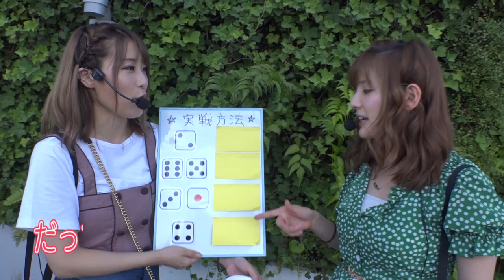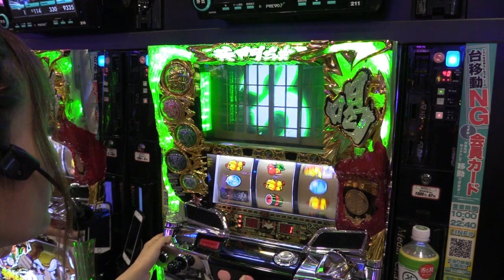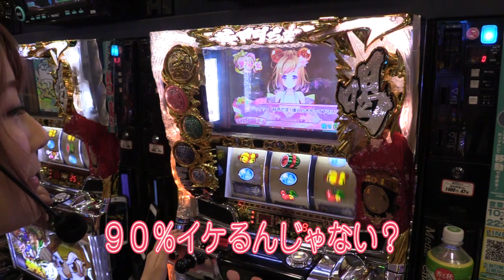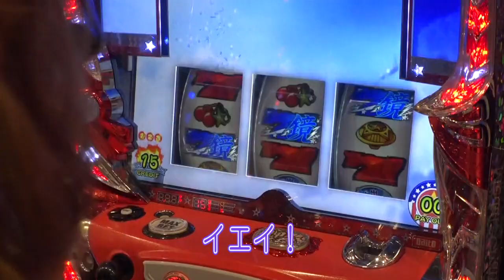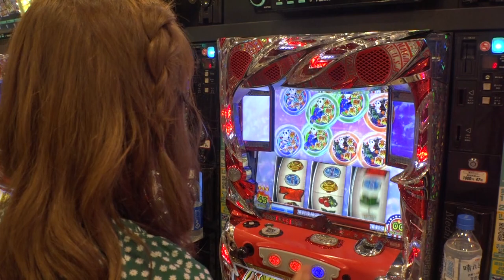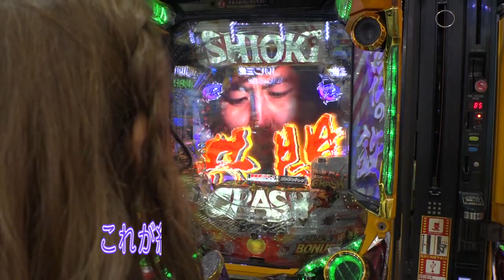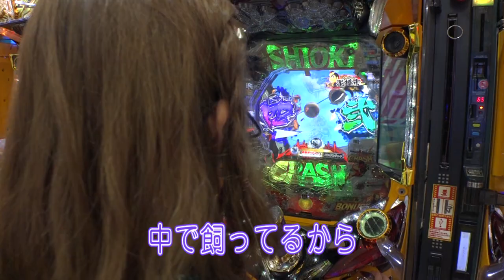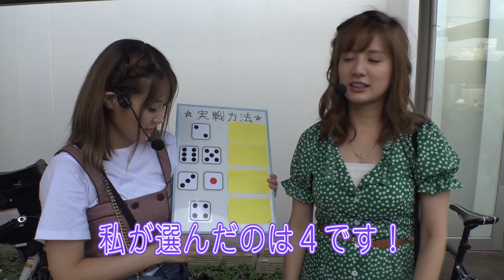カブりこ #10【カブトムシゆかり】【パチスロ黄門ちゃま喝】【HEY!鏡】【ぱちんこ 新・必殺仕置人】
リーチエンジェルで活躍する「結城りこ」が
友人の「カブトムシゆかり」とガールズトークしながら
パチンコ・スロット実践をするトークバラエティ番組
ここでしか話さない2人だけの秘密の会話をお楽しみください

出演：カブトムシゆかり・結城りこ
収録店舗：新！ガーデン川口安行

☆カブトムシゆかり オフィシャルブログ☆